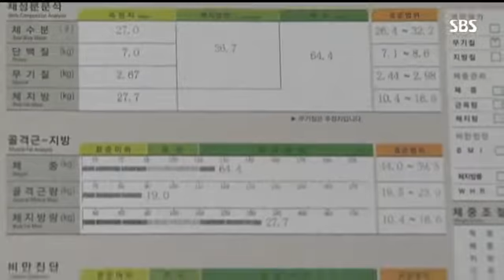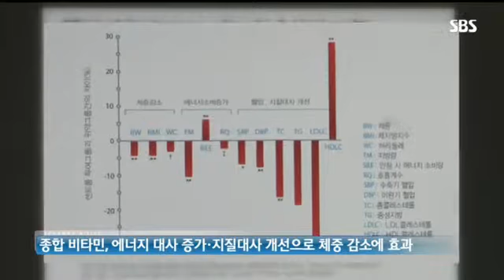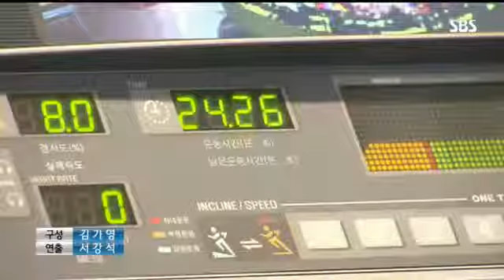다이어트와 비타민